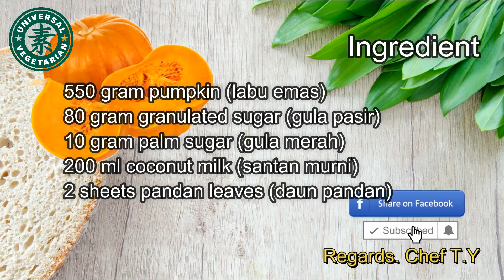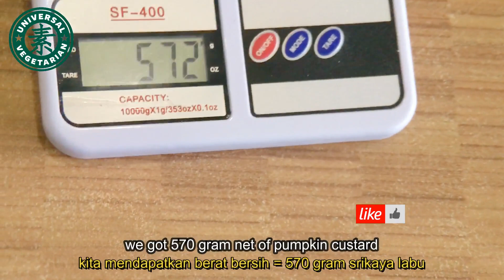Vegan Pumpkin custard, Srikaya Vegan tanpa telor by Universal Vegetarian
Today i will show you how to make vegan pumpkin custard ( Srikaya Labu Emas ) It's very usefull in every bread application, it's easy to make , just follow my way, my method . It's does not take long time from regular method. I have find the most quick way to made it.

Regards
Chef. Tek Yang

vegetarian adalah,
vegetarian food,
vegetarian dan vegan,
vegetarian terdekat,
vegetarian diet,
vegetarian pizza,
vegetarian vs vegan,
vegetarian medan,
vegetarian apa,
vegetarian adalah makan,
vegetarian and vegan,
vegetarian apa boleh makan telur,
vegetarian adalah pdf,
vegetarian apakah sehat,
vegetarian akan selalu mengalami kekurangan protein benar atau salah,
a vegetarian is a person who never eat meat,
a vegetarian can be defined as someone who,
a vegetarian is a person who,
a vegetarian lion,
a vegetarian diet,
a vegetarian that eats fish,
a vegetarian breakfast,
a vegetarian meal,
vegetarian boleh makan telur,
vegetarian burger,
vegetarian bandung,
vegetarian boleh makan ikan,
vegetarian buddha,
vegetarian batam,
vegetarian bali,
vegetarian boleh makan nasi,
b12 vegetarian
vegetarian b vitamin sources
vegetarian b vitamin
vegetarian b complex vitamin
vegetarian b vitamin foods
b vitamin vegetarian source
vegetarian b complex
vegetarian b vitamin deficiency
vegetarian cheese
vegetarian cake
vegetarian curry
vegetarian chinese food
vegetarian catering
vegetarian chef
vegetarian cooking indonesia
vegetarian covid 19
c vegetariana
vitamin c vegetarian
ester c vegetarian capsules
ester-c vegetarian tablets
ester c vegetarian
triple c vegetarian
vegetarian c & ac
vegetarian chili
vegetarian dalam islam
vegetarian dan
vegetarian dalam agama buddha
vegetarian di medan
vegetarian dan non vegetarian
vegetarian denpasar
do vegetarians eat eggs
do vegetarians eat fish
vegetarian d vitamin
vegetarian d
vitamin d vegetarian food sources
vegetarian eggs
vegetarian enzyme
vegetarian eat egg
vegetarian egg
vegetarian eat
vegetarian expensive
vegetarian entree
vegetarian e numbers
vegetarianismo e veganismo
vegetariani e vegani
vegetarianismo e meio ambiente
vegetarianismo e espiritualidade
vegetarianismo e fitness livro pdf
vegetarianismo e veganismo diferença
vegetarianismo e espiritismo
vegetarian food adalah
vegetarian food jakarta
vegetarian food resep
vegetarian food semarang
vegetarian festival
vegetarian food recipe
vegetarian fruitarian
vegetarian f factor
vegetarian itu apa
vegetarian indonesia
vegetarian is
vegetarian ikan
vegetarian icon
vegetarian india
vegetarian in english
vegetarian islam
vegetarian lacto
vegetarian lacto ovo
vegetarian logo
vegetarian lacto adalah
vegan food
vegan shopping
vegan artinya
vegan leather
vegan indonesia
vegan cheese
vegan vs vegetarian
vegan acne
vegan and vegetarian
vegan artinya apa
vegan apa itu
vegan atau vegetarian
vegan artist
vegan diet
vegan diet adalah
vegan recipes
vegan restaurant
vegan rendang
vegan resto
vegan restaurants
vegan resep
vegan ramen
vegan resto jakarta
vegan untuk pemula
vegan vs vegetarian adalah
vegan vs meat eater
vegan 8 alfredo
vegan 8 recipes
vegan 8 cookbook
vegan 8 lemon cake
vegan 8 chocolate chip cookies
vegan 8 sweet potato curry
vegan 8 cookies
8 vegan recipes
8 vegan diet dangers
8 vegan cake recipes
8 vegan burgers
8 vegan meals
8 vegan foods
8 vegan breakfast recipes
8 vegan ice cream recipes
vegan 6 pack
vegan 6 inch cake
vegan 6 days a week
vegan 6 ingredients or less kmart
vegan 6 months
vegan 6 week shred
6 vegans vs 1 meat eater
6 vegans 1 meat eater erin
6 vegans
6 vegans erin
6 vegan sisters
6 vegans 1 meat eater
6 vegans 1 meat eater erin instagram
6 vegan sisters chocolate chip cookies
vegan 7 day meal plan
vegan 7 day challenge
vegan 7 day diet
vegan 7 layer dip
vegan 7 layer bars
vegan 7 layer salad
vegan 711
vegan 7 layer burrito taco bell
7 vegans
7 vegan sisters
7 vegan meals
7 vegans hi
7 vegans hawaii
7 vegan words